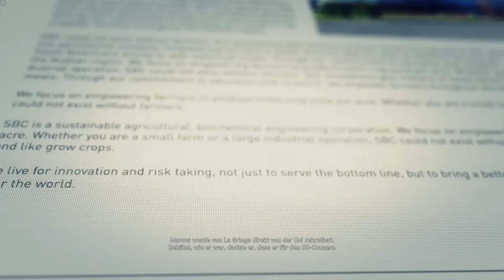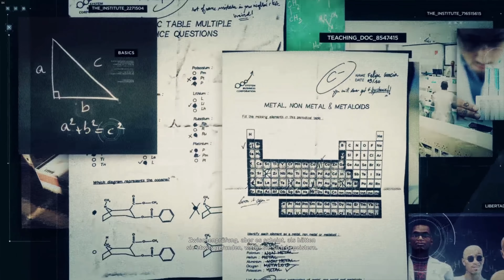Tom Clancy’s Ghost Recon Wildlands Coop [Deutsch/4K] - #54 Fast ohne ein Kratzer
Gemeinsam sind W3nzel Happy und Mr. Björns unterwegs in Bolivien um den Drogenkartell eins auszuwichen ob das was wird bei dem Chaostrupp ihr werdet sehn ^^

Genre: Taktik-Shooter
Entwickler: Ubisoft Paris
Publisher: Ubisoft